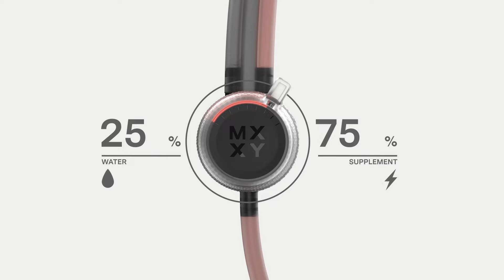MXXY / Flexx Series Launch Film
Introducing Flexx; a new type of hydration system designed for the electrolytes, amino acids, and caffeine supplements that endurance athletes rely on. Access water, supplement mix or an adjustable blend of both, with the twist of a dial. So if the conditions or your exertion levels change, your hydration can too. Always balanced, always optimized.